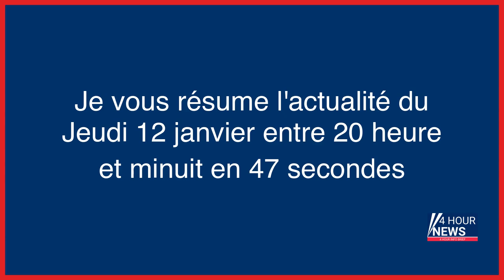Résumé de l'actualité du jour : Jeudi 12 janvier entre 20h et minuit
- Des peines plus lourdes à l’origine de la surpopulation carcérale selon le procureur général de Paris
- Affaire Péchier : le parquet conteste à l’anesthésiste de Besançon la possibilité d’exercer la médecine
- Décès lors de stages de jeûne : le naturopathe Éric Gandon et son fils mis en examen
- Vol d’argent, de cartes bancaires, d’une arme… le pilleur des salles de sport condamné à la prison
- «Ils ont tapé Joris, ils riaient» : le témoignage de cinq fillettes devant les assises du Nord